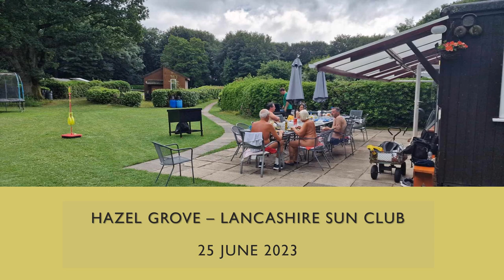Naturist Liverpool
Naturist trip to Liverpool organised by Irish Naturist Association